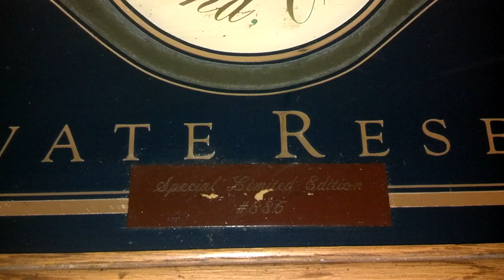Special limited ed- blitz weinhard